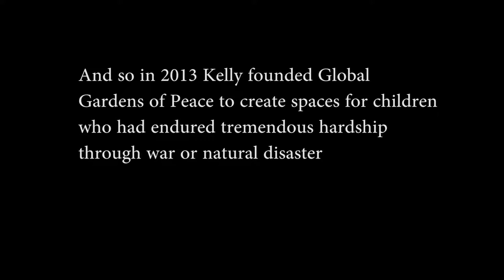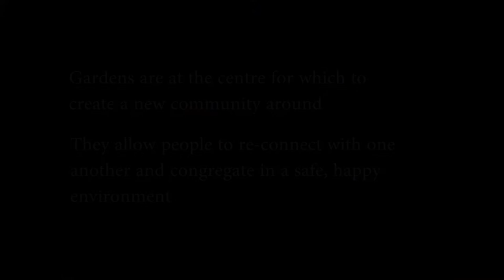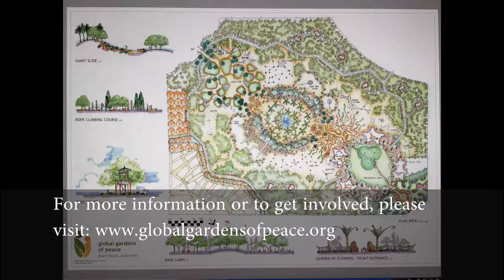Assignment 6 - Green Day for Peace’ Launch at Boroondara Park Primary School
APG5096: Assignment 6 longform video

Having witnessed the war-torn conditions first-hand on her trip to Gaza in 2004, Moira Kelly promised to return to create a garden in which children and families could congregate and play

This process began in earnest on October 21 2016 with the launching of the first ‘Green Day for Peace’ at Boroondara Park Primary School…

Victor Hortin